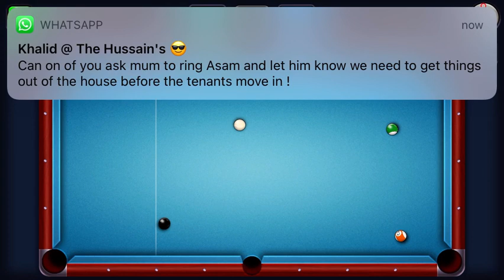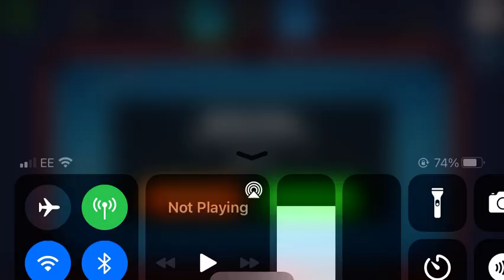Amazing trick shot gameplay for real now